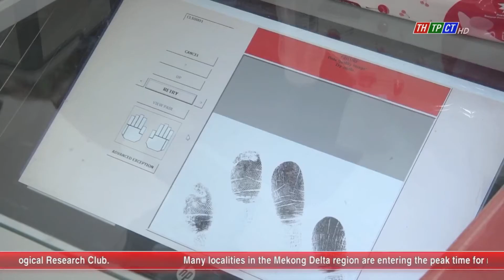Cần Thơ News 15/3/2021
Welcome to Cần Thơ News of Can Tho Radio and Television Station